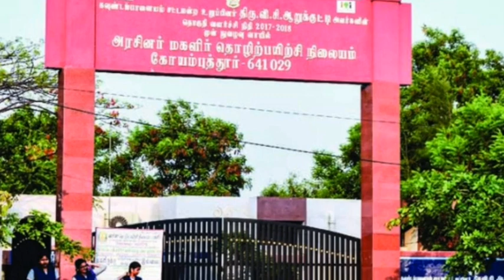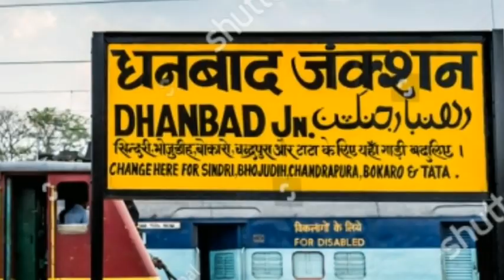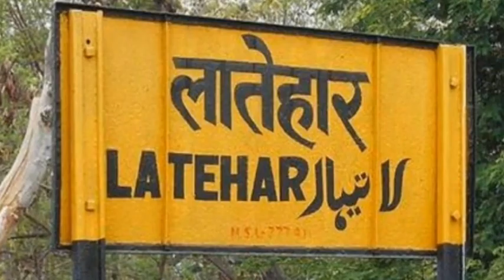ITI college in Jharkhand ।।Jharkhand me kul kitne ITI colleges hai ।। ITI college ।। jharkhand ITI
Hello dosto
Main apka
Vijay kumar mahto
aur aap dekh rahe hai focus on jharkhand

yours queries:–

jharkhand me kul kitna ITI college hai

District wise ITI college in Jharkhand

total ITI college in Jharkhand

best iti college in jharkhand

jharkhand iti form 2021

jharkhand iti college

jharkhand iti

jharkhand iti college list

jharkhand top 10 iti college

jharkhand iti college update

all iti college in jharkhand

govt iti college in jharkhand

top 5 iti college in jharkhand

iti college list in jharkhand

jharkhand iti merit list 2021

government iti college in jharkhand

all iti college list in jharkhand